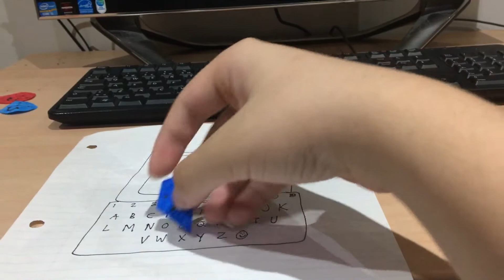5 Jewels Blue, Sky Blue and Red Vtech Laptop Brilliant Creations Beginner Laptop into the Fair Day?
Friday, September 2nd, 2022